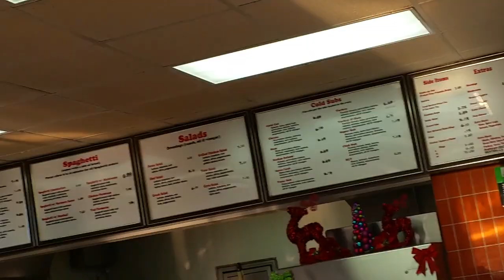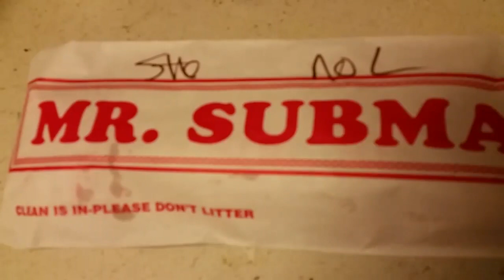Mr Submarine cheesestake part 2